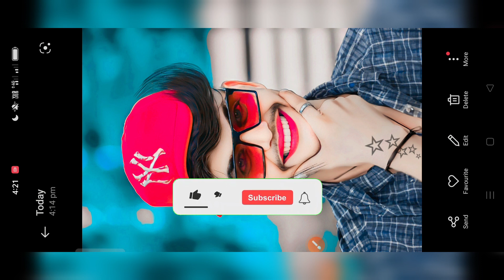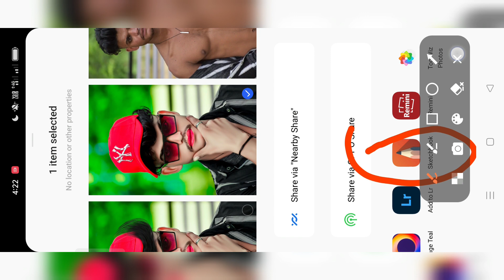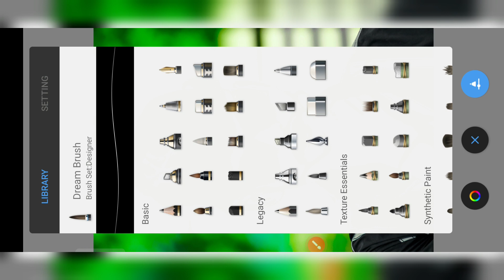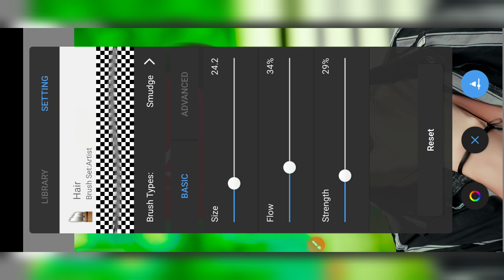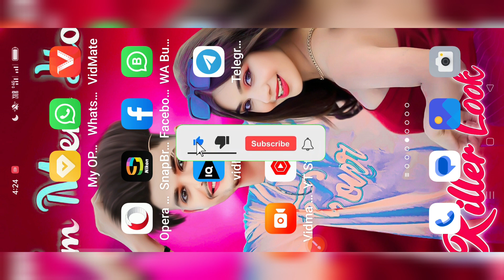New Trending Hair Editing Autodesk sketchbook 2023 | Sketchbook Hair Style Editing